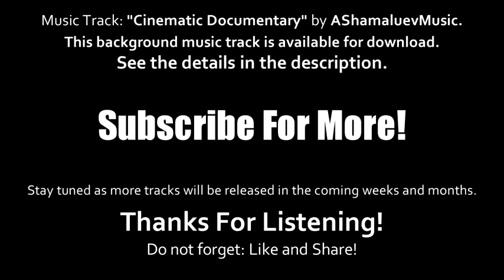No Copyright Cinematic Documentary Background Music For Yo